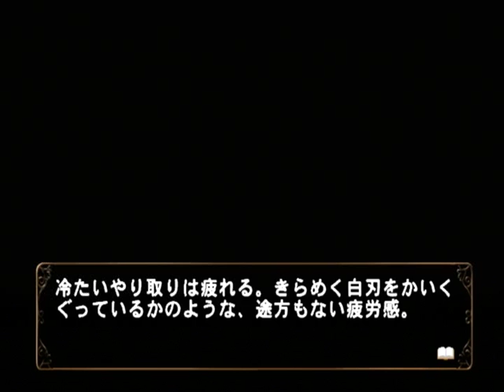【PS2】何処へ行くのあの日 光る明日へ Part６２ 桐李編 ～元に戻さないと 【スタートオンゲームズ】【スタゲー】【JAPAGE】